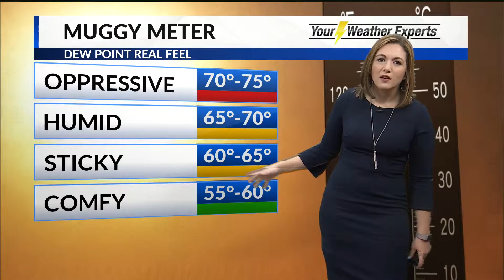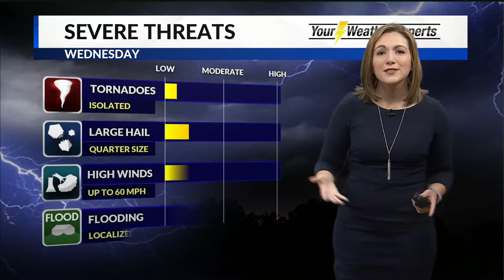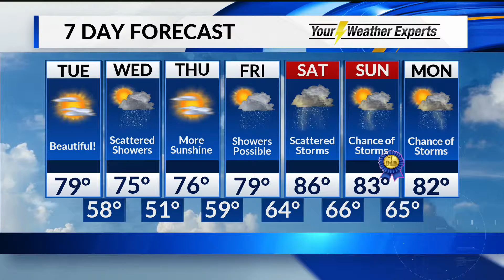Tuesday, June 11 Morning Forecast